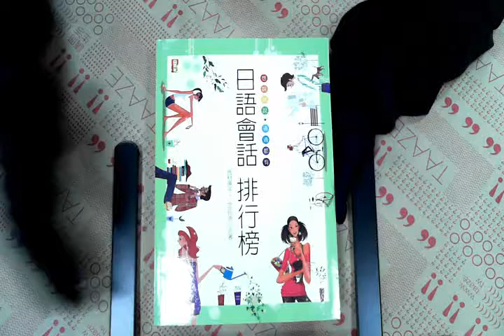TAAZE｜日語會話 排行榜（附1MP3） 二手書書況 9862463368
TAAZE｜讀冊生活網路書店「日語會話 排行榜（附1MP3）」，找二手書請至